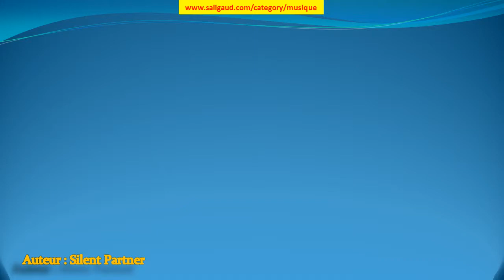New Tires - Silent Partner (musiquelibrededroit)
New Tires by Silent Partner (instruments : Basse Batterie Synthétiseur) (genre : HipHop et rap) (humeur : Lumineux) (durée : 02:00 - 02:30)

Ces musiques sont GRATUITES et libres de droit, c'est à dire que vous pouvez utiliser les fichiers musicaux de cette bibliothèque dans les vidéos que vous monétisez. Mais vous devez inclure les éléments suivants dans la description : New Tires